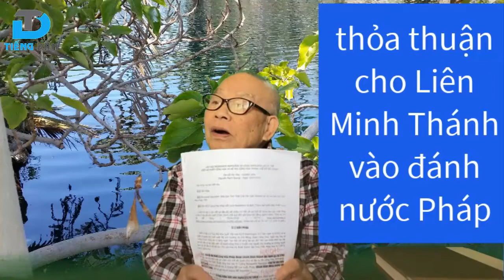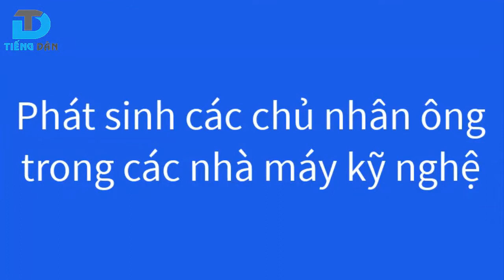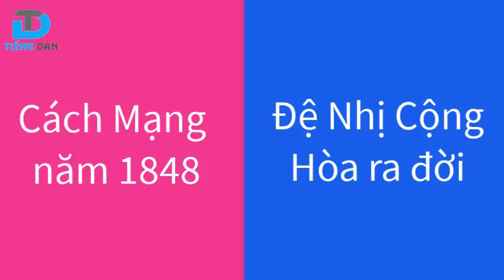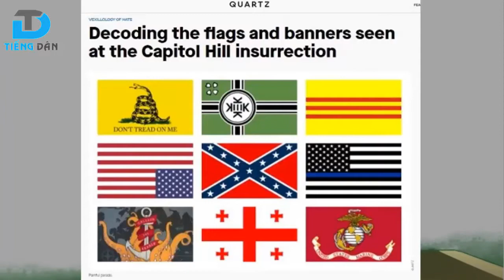Những người Việt cuồng Trump và sự thật về các cuộc Cách mạng Pháp